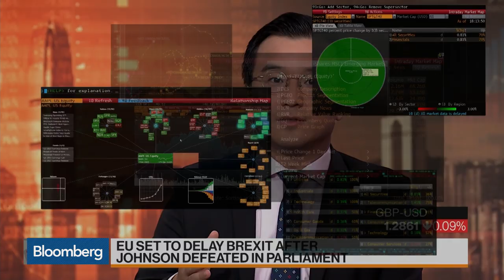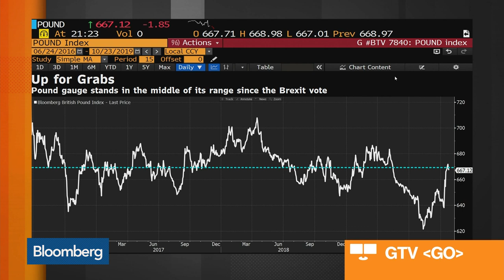U.K. Is Investable Again, Says Citi Private Bank’s Peng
Oct.22 -- Ken Peng, Asia Pacific investment strategist at Citi Private Bank, discusses the next steps in the Brexit process and his outlook for the pound and for markets. He speaks on “Bloomberg Markets: China Open.”